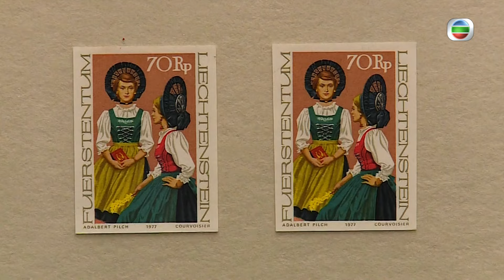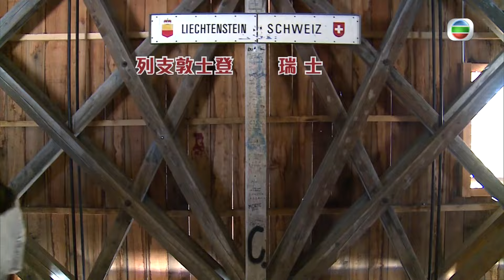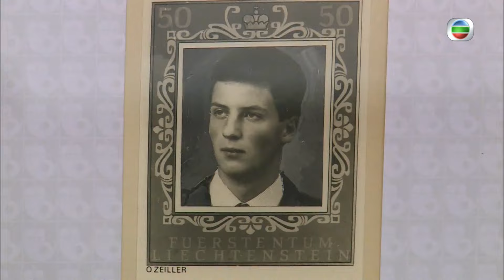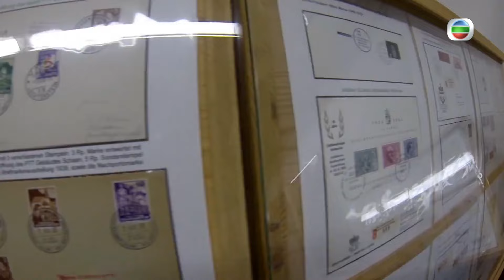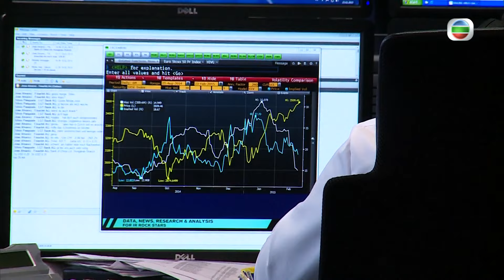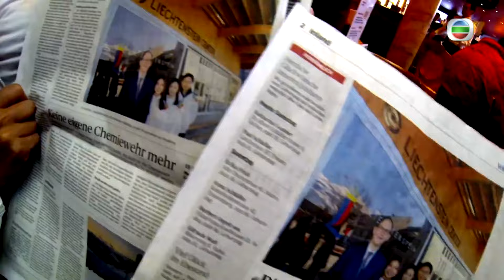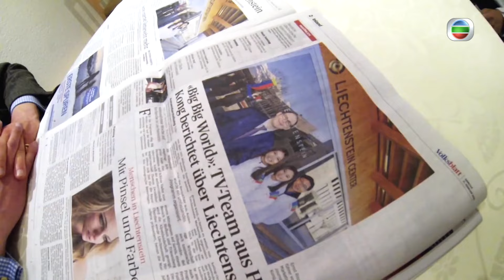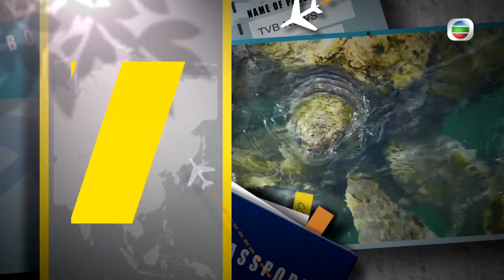滑雪王國財富揭秘 列支敦士登的致富之路 | 世界零距離 II | TVB | 資訊節目 | 方東昇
列支敦士登王室是全歐洲最富有的王室，採訪隊專訪王儲及欣賞價值連城的藝術品。小國致富，小小郵票功不可沒。滑雪亦是國技，採訪隊向運動員請教滑雪秘技。之後轉到足球場，解構列支敦士登足球為何被稱「歐洲魚腩」。

記者/攝影：方東昇，黃曉瑩，陳沛珈